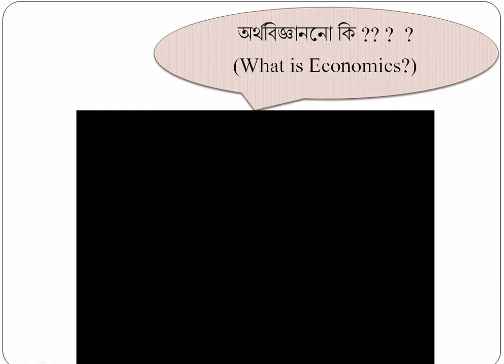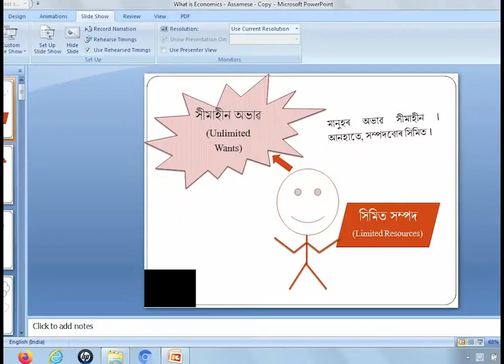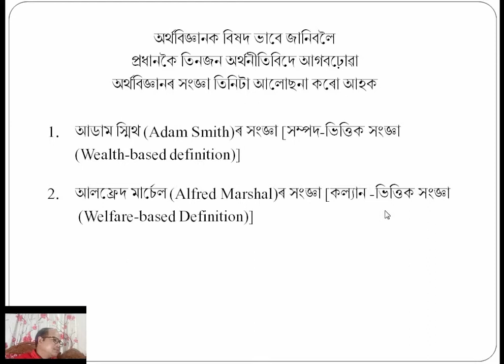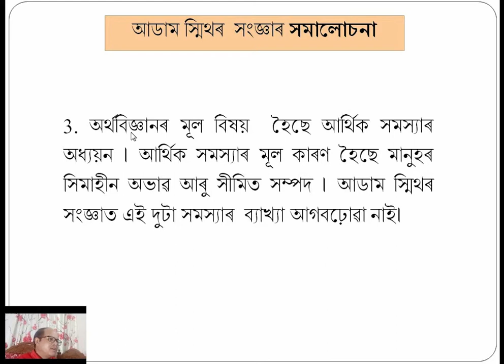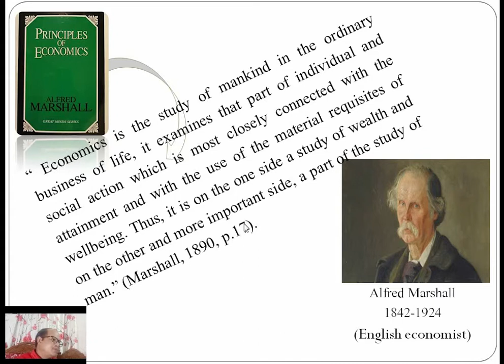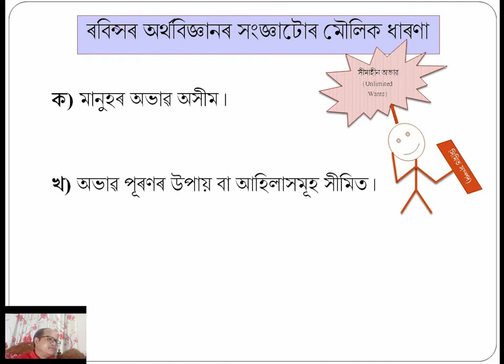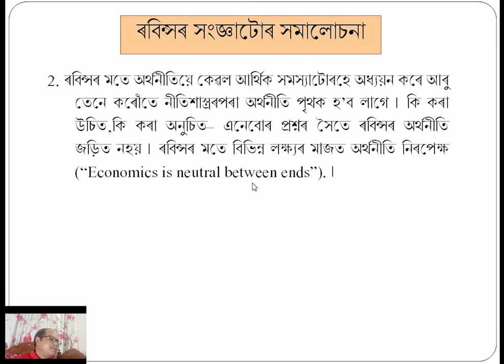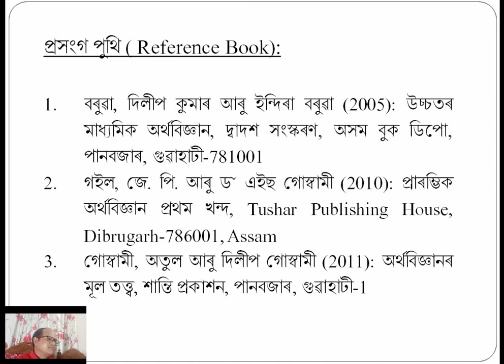অৰ্থবিজ্ঞাননো কি? বা অৰ্থবিজ্ঞান কাক বোলে ?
অৰ্থবিজ্ঞাননো কি? What is Economics? Definitions of Economics. Definitions of economics provided by Adam Smith, Alfred Marshal, and Lionel Robbins.

1776 চনত প্ৰকাশিত 'An Inquiry into the Nature and Causes of the Wealth of Nations' নামৰ গ্ৰন্থ খনত অৰ্থবিজ্ঞানৰ পিতৃ আডাম স্স্মিথে অৰ্থনীতিক সম্পদৰ বিজ্ঞান (Science of Wealth) বুলি কৈছে ।

আলফ্ৰেড মাৰ্ছেলে 1890 চনত প্ৰকাশিত তেখেতৰ `Principles of Economics'  নমৰ গ্ৰন্থখনিত আগবঢ়োৱা অৰ্থনীতিৰ সংজ্ঞাটো হ’ল - “অৰ্থবিজ্ঞান হ’ল মানুহৰ দৈনন্দিন জীৱনৰ কাৰ্যাৱলীৰ অধ্যয়ন ৷ ই কল্যান লাভৰ বাবে প্ৰয়োজনীয় ভৌতিক (বস্তুগত) আহিলাবোৰৰ উপাৰ্জন আৰু ব্যৱহাৰৰ সৈতে ঘনিষ্ঠভাবে জড়িত ব্যক্তিগত আৰু সামাজিক কাৰ্যাৱলী অধ্যয়ন কৰে ৷ গতিকে এহাতে ই সম্পদৰ অধ্যয়ন‚আনহাতে মানুহৰ কাৰ্যাৱলীৰ অংশ বিশেষৰ অধ্যয়ন ৷” “ Economics is the study of mankind in the ordinary business of life, it examines that part of individual and social action which is most closely connected with the attainment and with the use of the material requisites of wellbeing. Thus, it is on the one side a study of wealth and on the other and more important side, a part of the study of man.” (Marshall, 1890, p.17).

প্ৰখ্যাত অৰ্থনীতিবিদ লায়’নেল ৰবিন্সে 1932 চনত প্ৰকাশিত তেখেতৰ “An Essay on the Nature and Significance of Economic Science” নমৰ গ্ৰন্থখনিত  অৰ্থনীতিৰ সংজ্ঞাটো ব্যক্ত কৰিছে ৷  ৰবিন্সৰ মতে, “যি বিজ্ঞানে লক্ষ্য আৰু বিকল্প ব্যৱহাৰযোগ্য সীমিত আহিলা বা সম্পদৰ (উপায়) সম্পৰ্ক হিচাপে মানুহৰ আচৰণ অধ্যয়ন কৰে সিয়েই অৰ্থবিজ্ঞান ৷” “Economics is the science which studies human behaviour as a relationship between ends and scare means which have alternative uses” (Robbins, 1932, p-16).